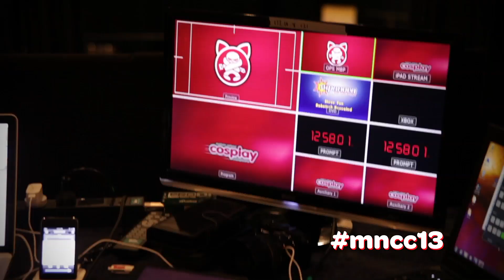Madman National Cosplay Championship 2013 Finals Trailer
Meet the finalists for this year's Madman National Cosplay Championship Finals!
7 teams will be competing for the title of champion on November 9th at Supanova Expo Brisbane.

Tickets are available now from moshtix

For more information about Supanova Expo please visit their website supanova . com . au